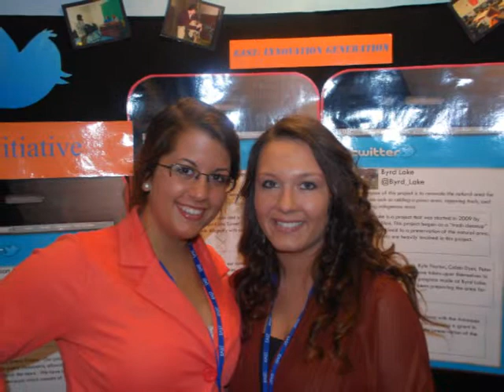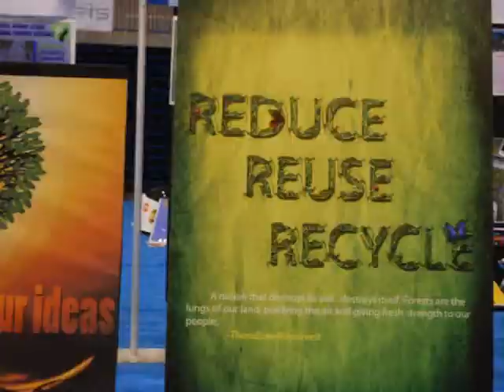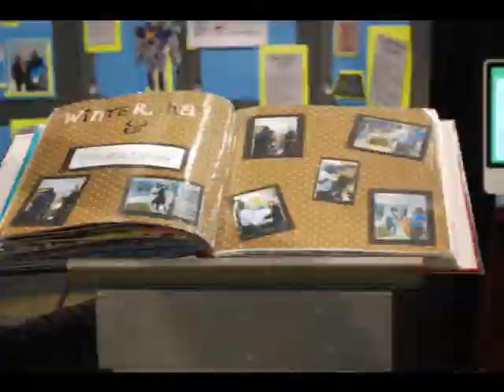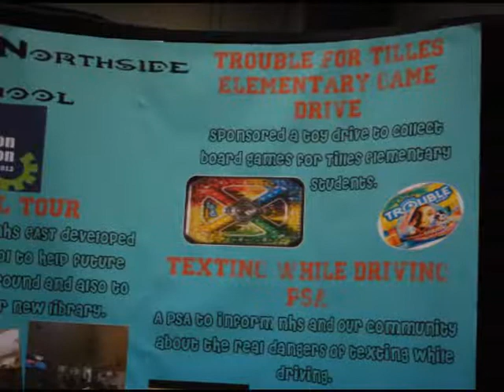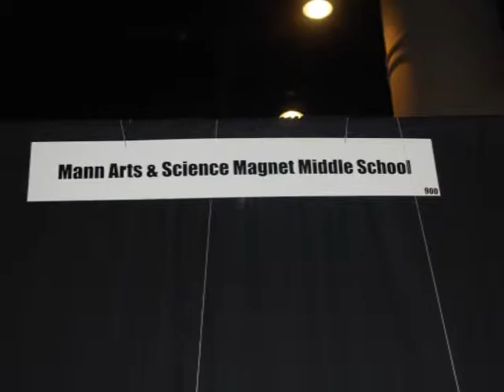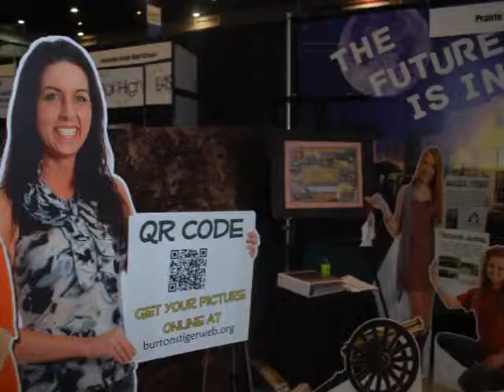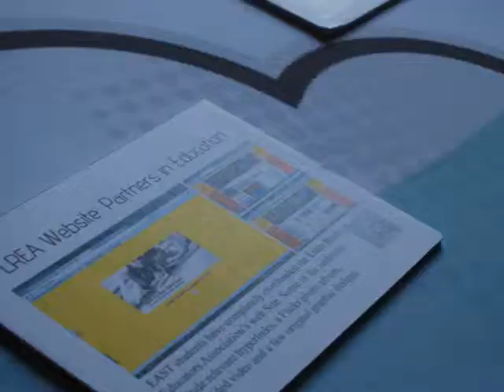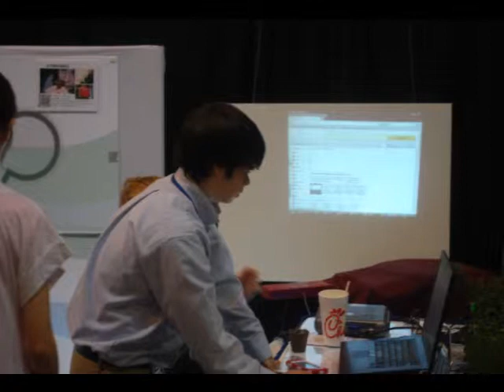EAST Conference 1012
The Mann EAST Team sent a few days at the Hot Springs Convention Center showing off their brains.